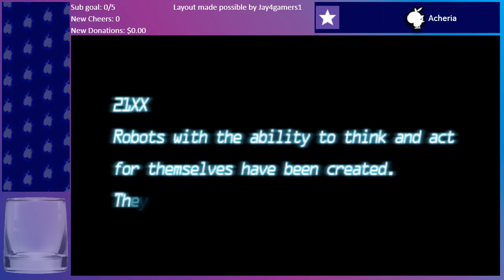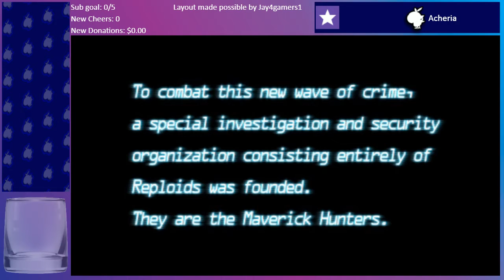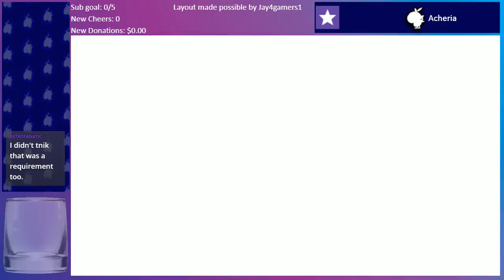Mega Man Maverick Hunter X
Saturday came along and I needed something to stream since Final Fantasy still needs grinding, and I still don't want to start RendGold yet.